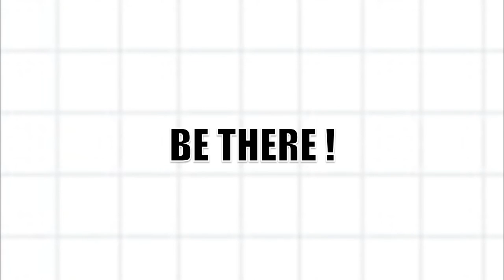My American Family Polar Express Promo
Remember Be There 24Th December Midnight. YouTube Premiere.